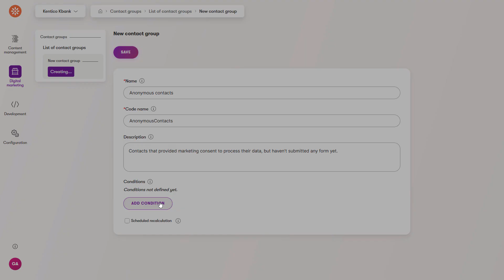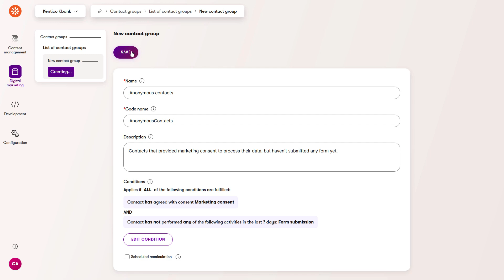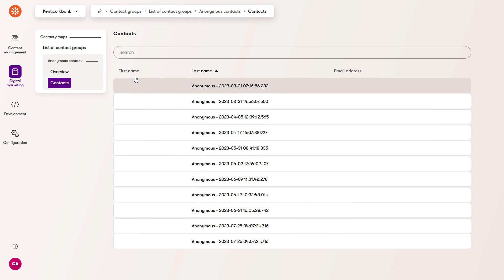Xperience by Kentico - How to create anonymous contact groups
Does your data show many visitors browse your site - but you don't know who they are? Are you missing a piece of the puzzle that will help you target these visitors with personalized messages?
Find out how to easily segment anonymous visitors into contact groups, so that you can show them relevant content - and improve your site's performance.